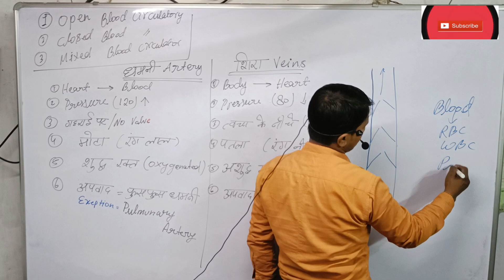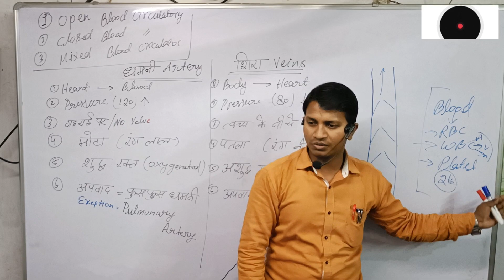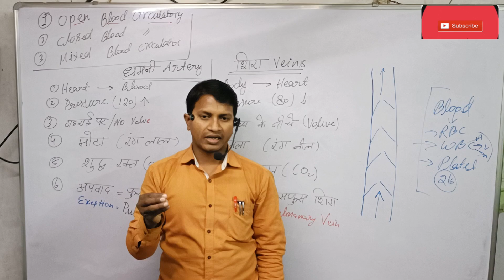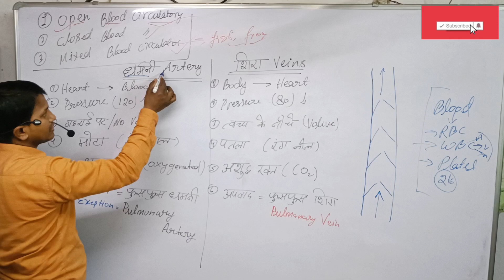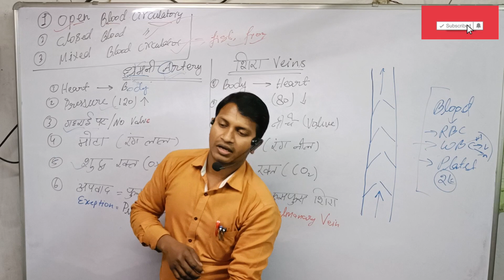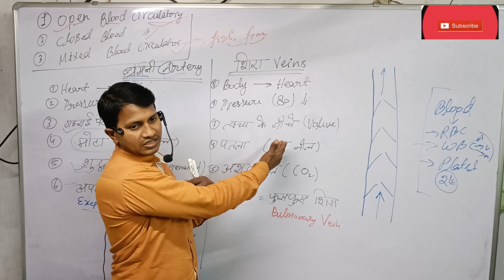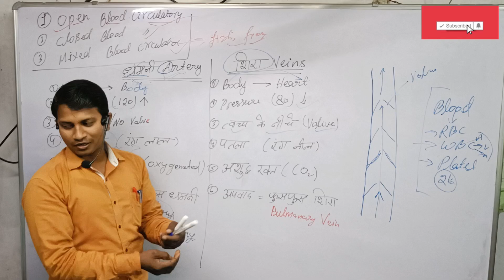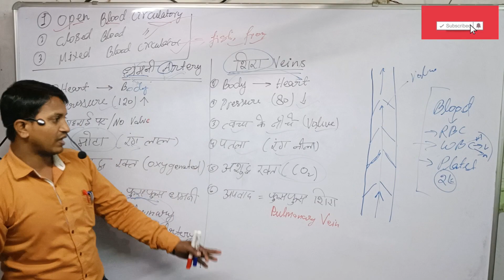"Unlocking the Mysteries of Blood Circulation!" | रक्त परिसंचरण के रहस्यों को खोलना | Part 2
In this video, we're going to explore the amazing mystery of blood circulation. We'll learn about the different types of blood vessels and how they work together to convey blood throughout the body.

By the end of this video, you'll have a better understanding of the amazing process of blood circulation and the role it plays in keeping you alive! This is a fascinating video that is sure to interest students of all levels!

इस वीडियो में हम रक्त संचार के अद्भुत रहस्य को जानने जा रहे हैं। हम विभिन्न प्रकार की रक्त वाहिकाओं के बारे में जानेंगे और सीखेंगे कि वे पूरे शरीर में रक्त पहुंचाने के लिए एक साथ कैसे काम करती हैं।

इस वीडियो के अंत तक, आपको रक्त परिसंचरण की अद्भुत प्रक्रिया और आपको जीवित रखने में इसकी भूमिका की बेहतर समझ होगी! यह एक आकर्षक वीडियो है जो निश्चित रूप से सभी स्तरों के छात्रों को रूचि देगा